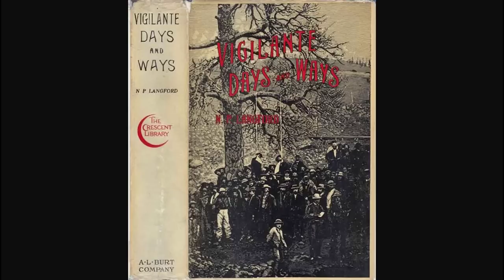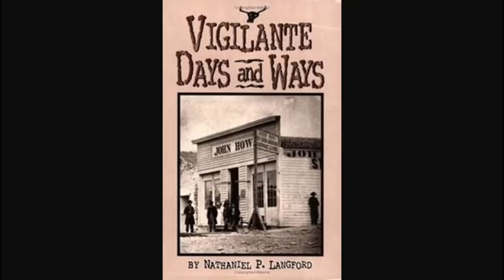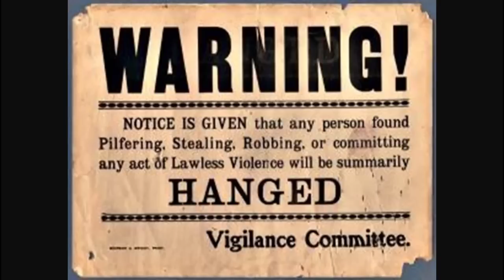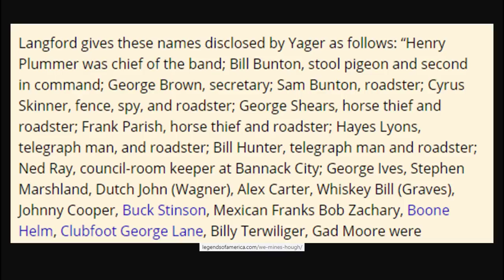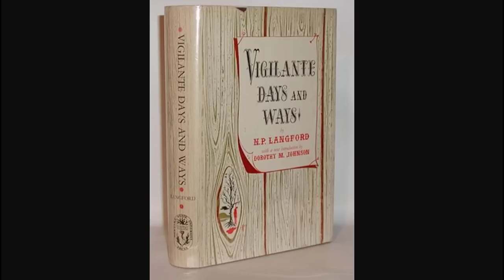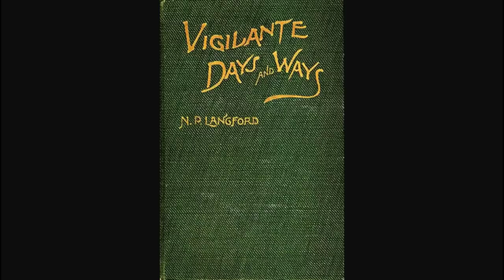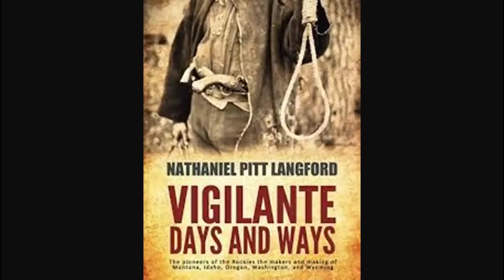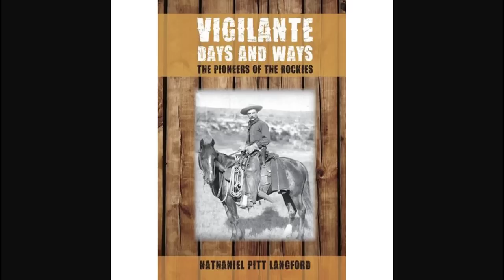Vigilantes of Montana: Henry Plummer's Gang of Roughs Rob and Murder Miners with Impunity (ep. 1)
In this video we read from "Vigilante Days and Ways," by Nathaniel Pitt Langford, published in 1890, about Henry Plummer's Gang of Ruffians and Highwaymen who murdered and robbed citizens around Lewiston and Orofino, Idaho, beginning around 1861.